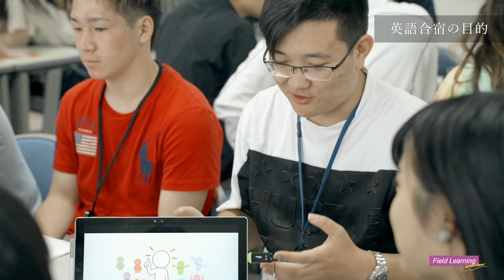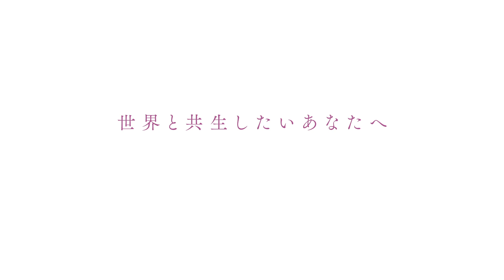【大谷大学国際学部※】ENGLISH WORKSHOP & CAMP ※設置構想中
2021年4月に国際学部（設置構想中）が誕生します。現在、文学部国際文化学科で取り組んでいる「ENGLISH WORKSHOP & CAMP」の様子と、教員および受講生のコメントを紹介します。